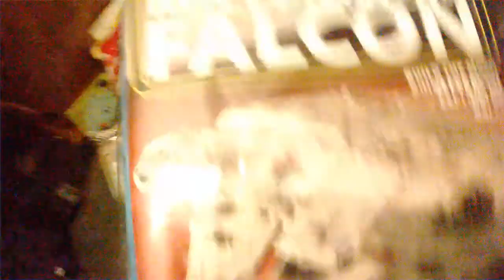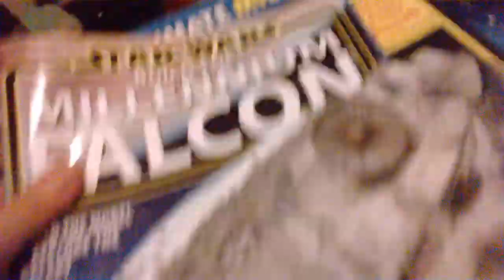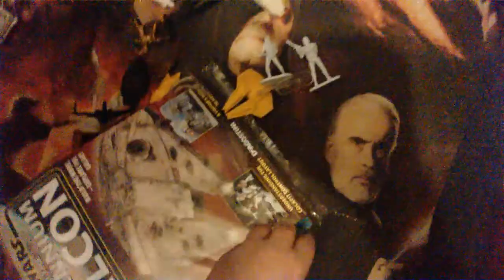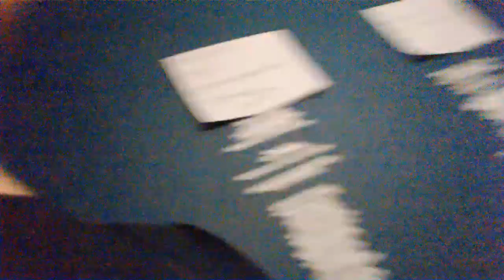my first vlog